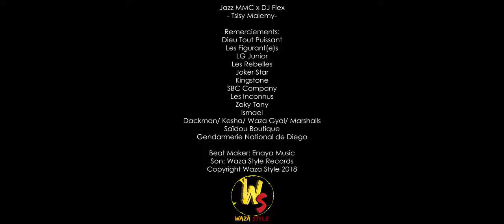JAZZ MMC TSISY MALEMY 2018